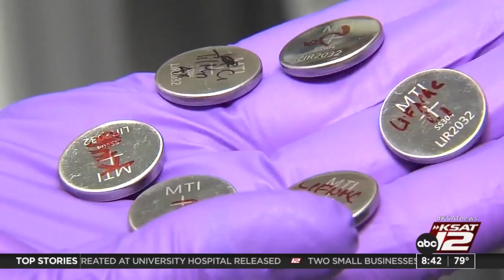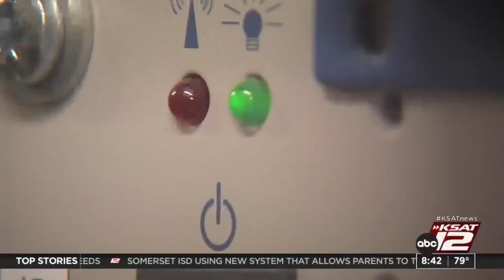‘Pass the Salt’: Lithium is running out and Purdue researchers say salt may be the answer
Purdue University researchers are working to make your gadgets and gizmos run more efficiently.